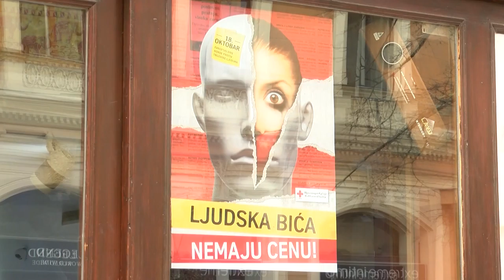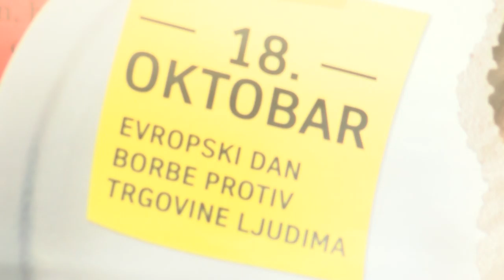Crveni krst obeležio Dan borbe protiv trgovine ljudima